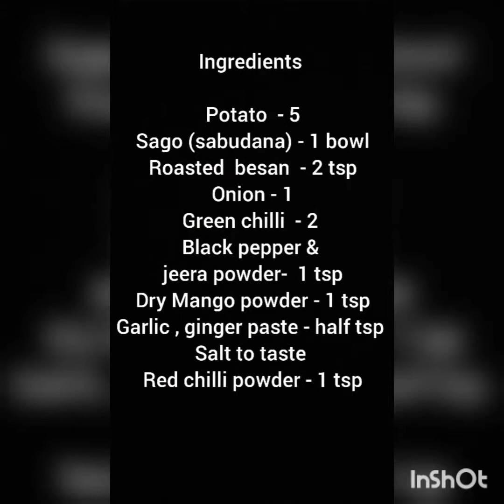sago tikki || sabudana tikki || easy recipe